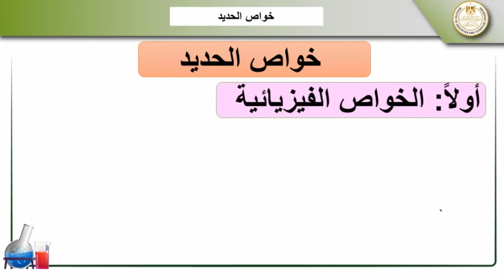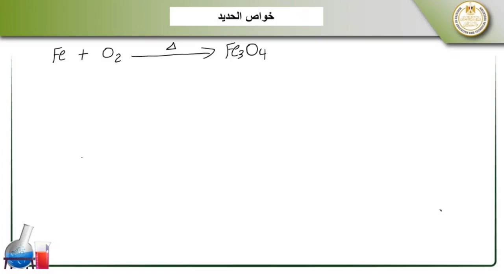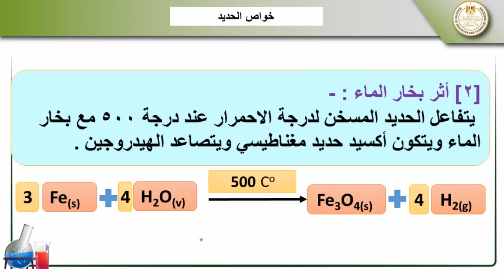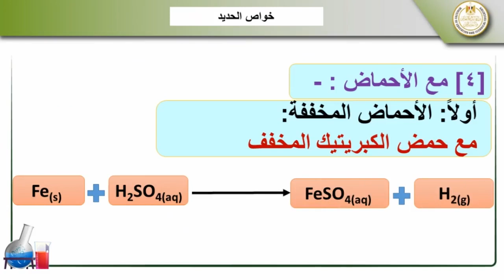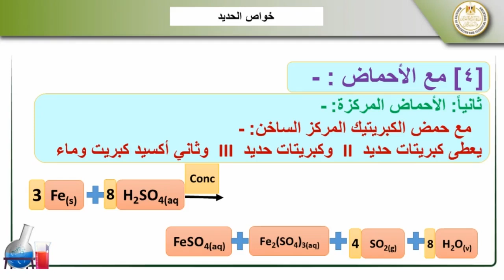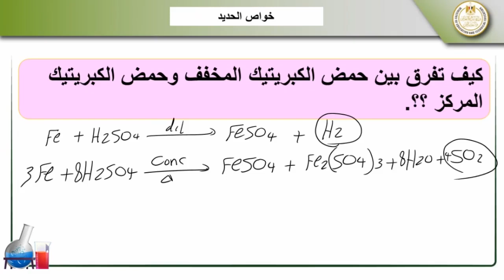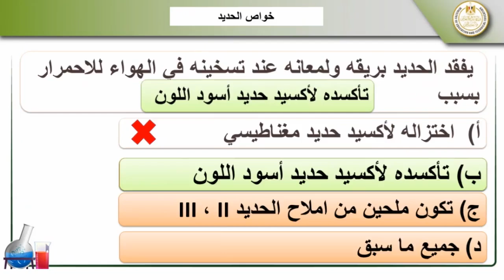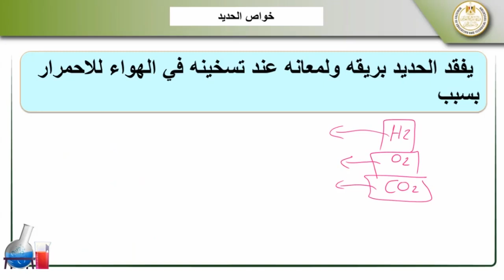كيمياء ٣ ثانوي ٢٠٢٤ _ ٢٠٢٥ الحصة الثامنة خواص الحديد